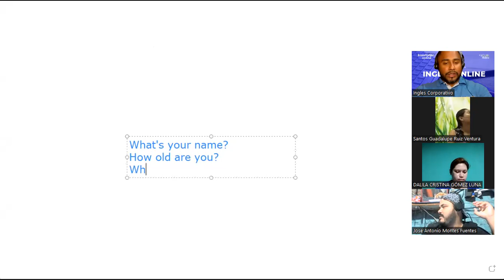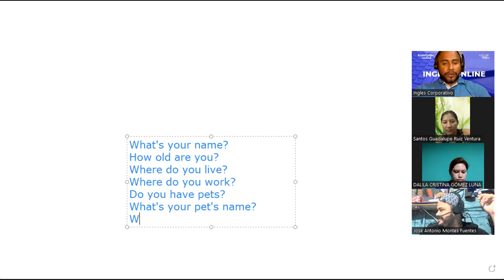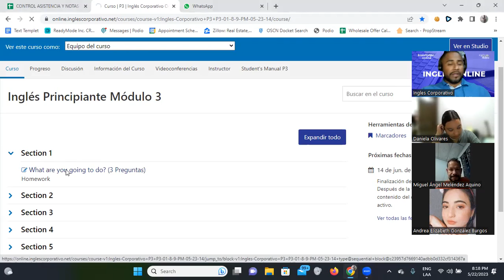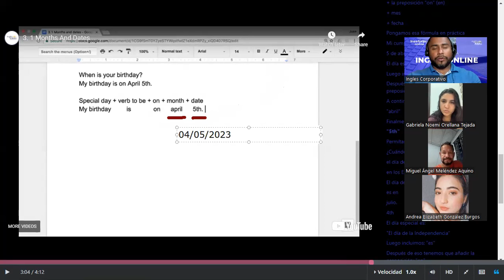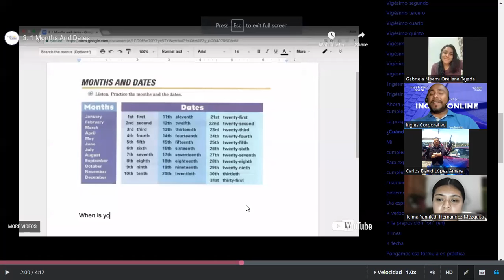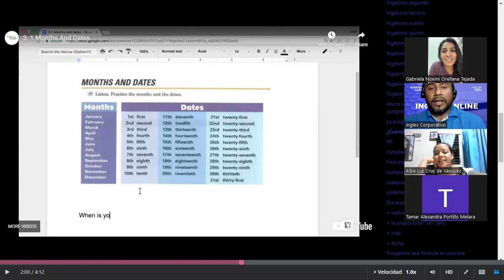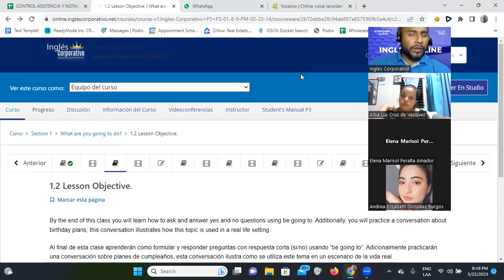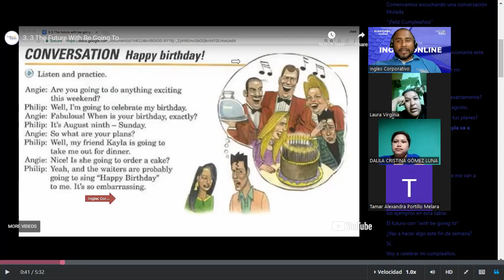SESION 1-22/05/2023-FI-REGAL-19-Santos Vasquez-Introductions